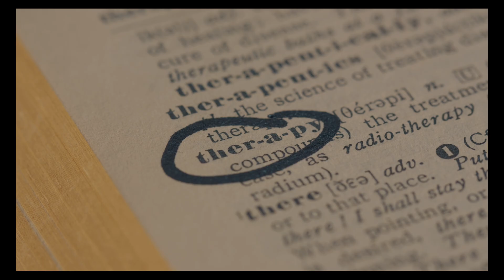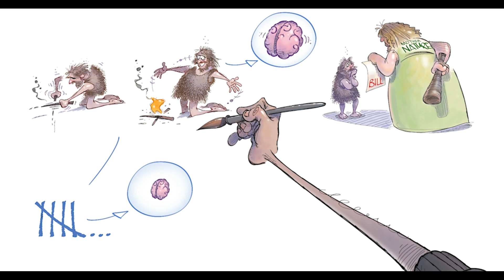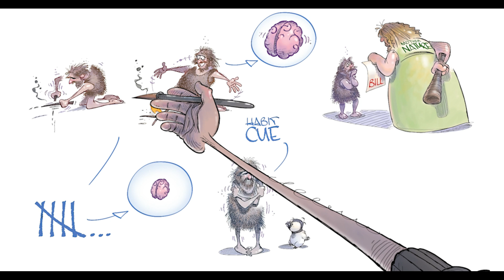4. Habits | Make Conscious Choices | Still Life Podcast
In this episode (4/21), we dive deep into the emotional depth of habits—why they form, the subconscious behavior that drives them, and how they influence our lives. Jim George and Henry Mitchell explore the neurological patterns behind habitual actions, highlighting how Stillness can break automatic responses and foster intentional living.

Henry opens up about his wellness journey, sharing a powerful story of breaking the social habits around alcohol. Together, they uncover how public recognition, group behavior, and personal responsibility play into our behavior patterns. Jim reveals how conscious choices and spiritual growth can lead to health optimization and personal empowerment.

Learn how to use Stillness to reshape automatic behavior, optimize your health, and align your actions with your deepest values. Whether you’re seeking identity transformation or striving to live with more intention, this episode offers tools to reclaim control of your behavior.

00:00 - Intro
00:53 - Overview
03:13 - What Are Habits
05:50 - Drawing Board
08:39 - Evolutionary Perspective
19:27 - Breaking bad habits
36:45 - Drinking habits
46:45 - Jim at Parties
1:01:31 - Stillness & habit
1:11:38 - Thanks to Jim

Tune in every other week for transformative conversations that inspire conscious behavior and intentional living.